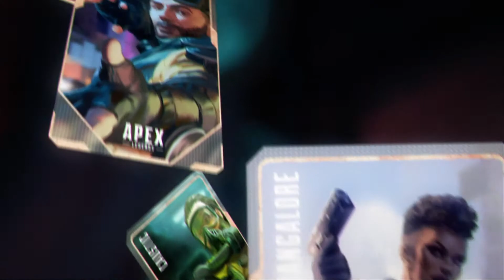Apex Legends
APEX LEGENDS™